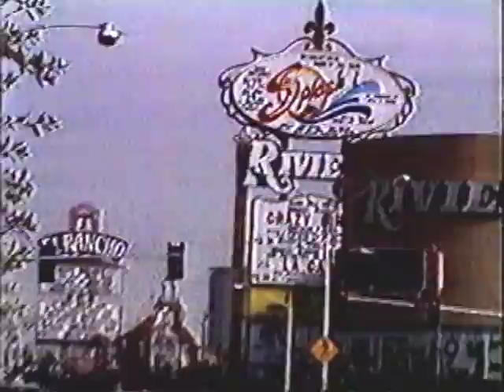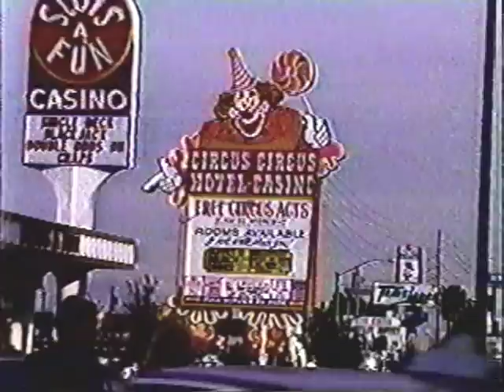Stardust Casino 1988 Las Vegas Strip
Stardust Casino from 1988 on the Las Vegas Strip with views of the Silver City,Riviera,El Rancho,Slots A Fun,Vegas World,Circus Circus and Westward Ho casinos. I took the video on January 10,1988.